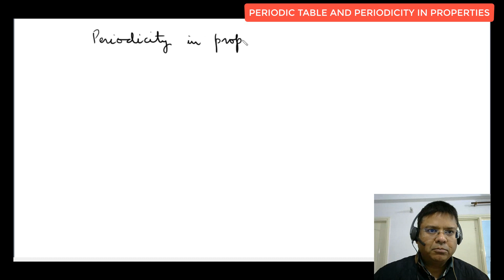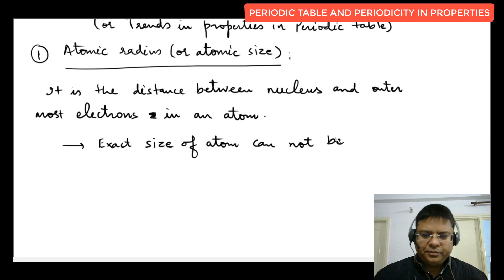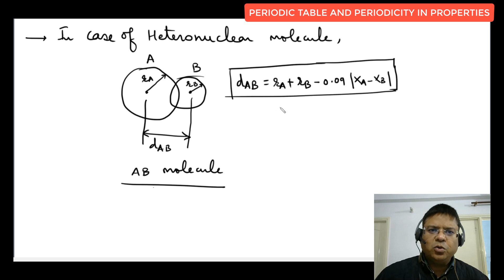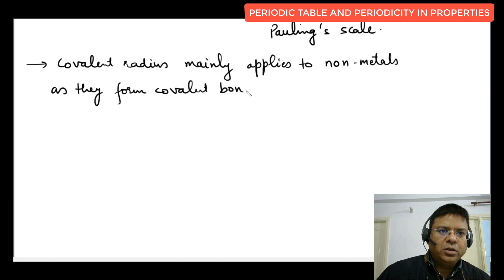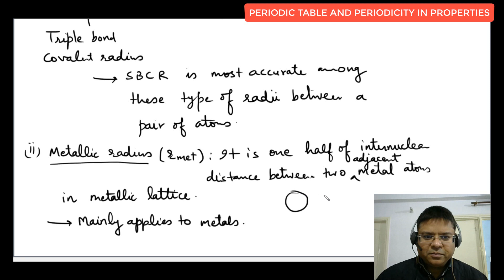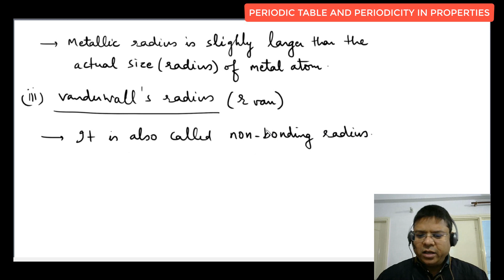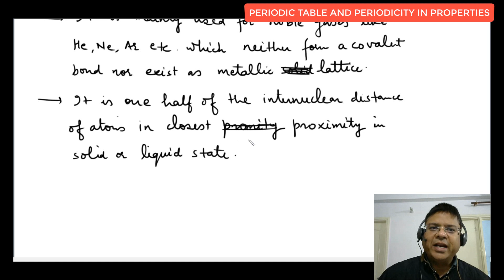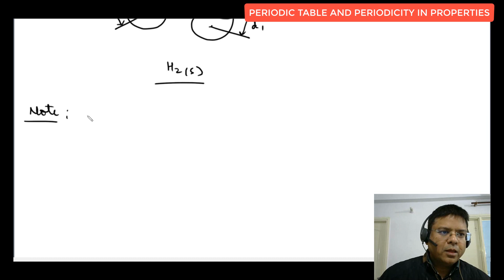#5-PERIODIC TABLE|ATOMIC RADIUS|TYPE OF RADIUS|IIT ADVANCED|JEE MAIN|CHEMISTRY CLASS 11|OLYMPIAD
Topics covered in this lecture  with timestamp :
00:00 periodicity in properties
2:00 Atomic Radius (atomic size)
6:05 Covalent Radius
16:11 Metallic Radius
19:20 Vanderwalls radius